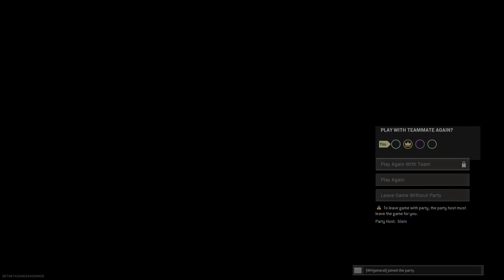Guaranteeed dub with the bros